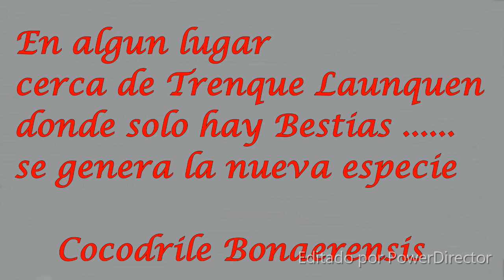Tarariras a puro VML vol.2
Pesca realizada en cercanías de la localidad de Trenque Lauquen , todo con señuelos de superficie de la firma VML